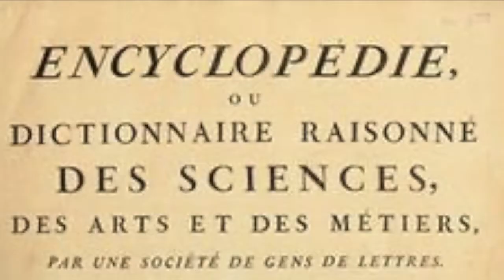Iluminismo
Aula 06 - Iluminismo